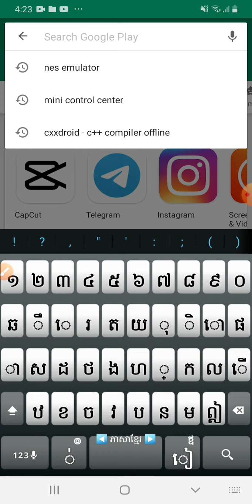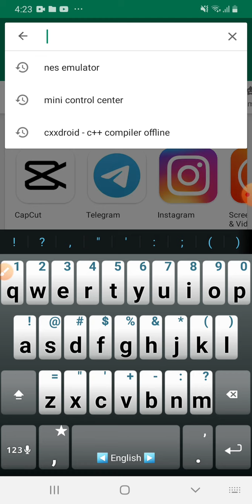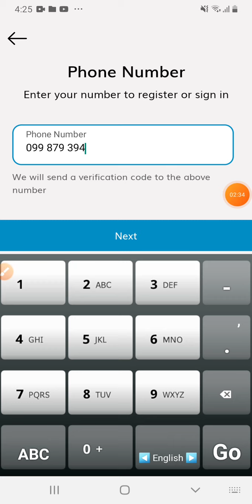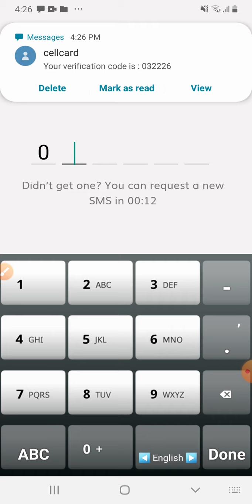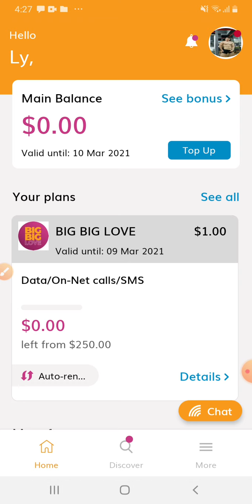របៀបចូលប្រើប្រាស់ App Cellcard ថ្មីងាយៗ នៅលើទូរស័ព្ទ | How to login use Cellcard App 2021